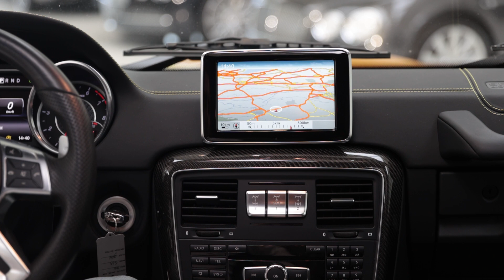Mercedes G63 AMG CRAZY COLOR EDITION SOUND & DETAILS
Mercedes-Benz G63 AMG Crazy Color Edition:

Engine: V8 Biturbo
Power: 572 pk
Torque: 760 Nm
0-100 km/h: 5,3 sec.